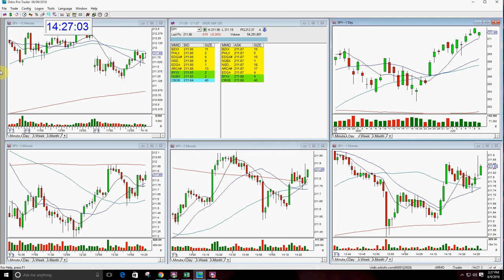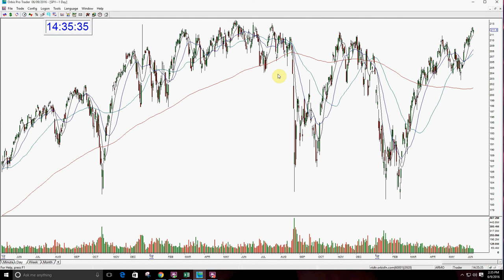The Stock Swoosh Show With Melissa Armo SPY Market Review 6 9 2016